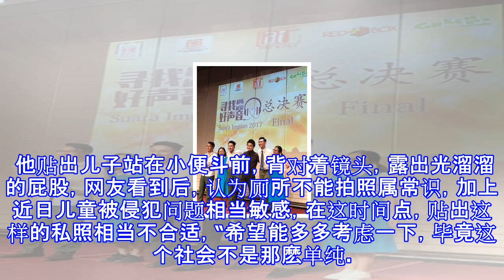曝光稚儿如厕下身照吴尊遭炮轰急删文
曝光稚儿如厕下身照
吴尊遭炮轰急删文
吴尊贴出4岁儿子Max（右）如厕照，意外遭网友炮轰。 （台北7日讯）吴尊周三为庆祝微博关注粉丝突破600万，特别贴出儿子如厕照，照片中的Max，下身屁股全露出，却有网友觉得此举十分不妥，纷纷留言炮轰。 吴尊因参与《爸爸去哪儿5》人气更上一层楼，女儿Nei Nei和儿子Max获广大网友关注。他周三为庆祝微博粉丝破600万，吴尊周三（6日）在微博写下：“很喜欢分享，也超开心跟大家互动，刚刚破600万，给你们看你们想看的欲望！” 吴尊的一双儿女NeiNei及Max拥有超高人气。 他贴出儿子站在小便斗前，背对着镜头，露出光溜溜的屁股，网友看到后，认为厕所不能拍照属常识，加上近日儿童被侵犯问题相当敏感，...